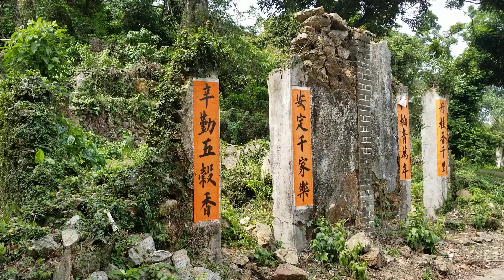HongKong's Haunted Dilapidated Houses at So Lo Pun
So Lo Pun is perhaps one of Hong Kong’s oldest, creepy, haunted and abandoned villages.
It is a place full of mysterious myths. Some even said that compasses tend to stop working when they enter the village. However, these are likely urban myths and misconceptions without evidence. In reality, the compass does work, I can used my offline  GPS for navigation and the government has put up a lot of road signs in the hiking area just follow them.

There is evidence that the village had been inhabited since 872 AD but by the 1980s, it had been almost completely deserted. Located deep in Plover Cove Country Park, it is only accessible on foot – over 3.5 hours from the nearest road.

For now, So Lo Pun remains a quiet escape from the bustling city, attracting just a handful of eco-tourists and hikers each weekend including me